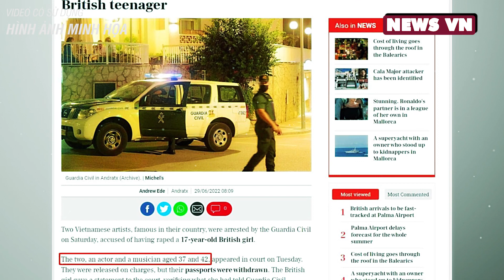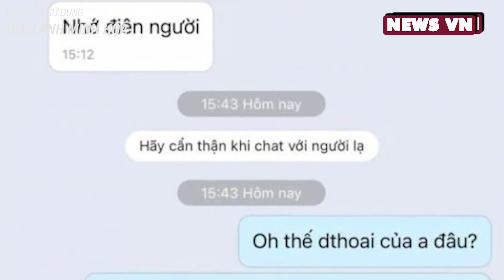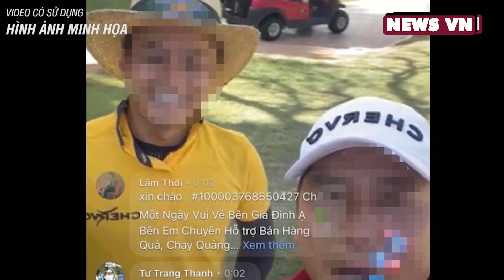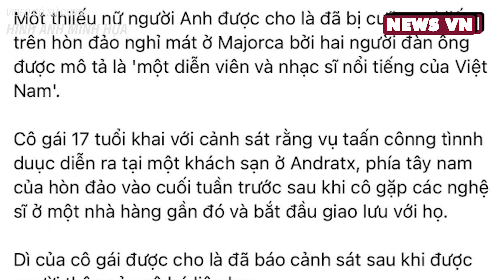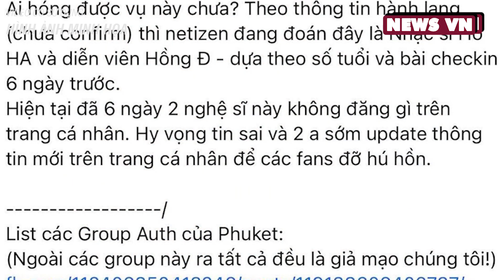TOÀN CẢNH vụ Nhạc sĩ H.H.A và Diễn Viên H.Đ bị bắt khẩn cấp tại Tây Ban Nha, nguy cơ ngồi tù 15 năm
NEWS VN | Hai nghệ sĩ nổi tiếng Việt Nam đang bị réo tên khắp mặt trận sau khi truyền thông nước ngoài đưa tin về vụ cáo buộc h.i.ế.p d.â.m ở Tây Ban Nha.
Liên quan đến vụ việc hai nghệ sĩ Việt Nam bị Guardia Civil bắt giữ hôm thứ Bảy với cáo buộc cưỡng hiếp một cô gái 17 tuổi người Anh, netizen Việt Nam đang xôn xao bàn tán.